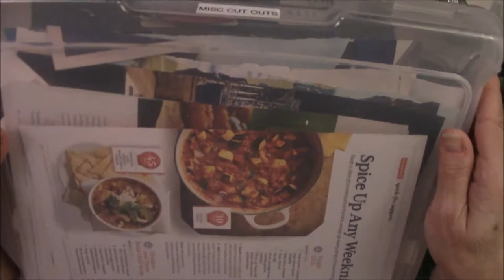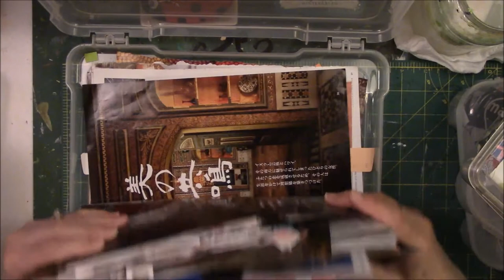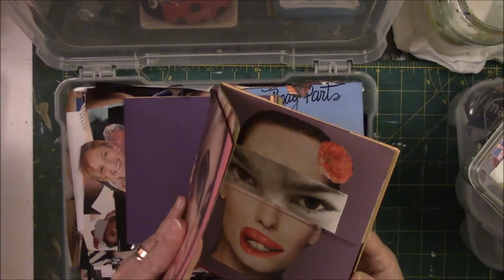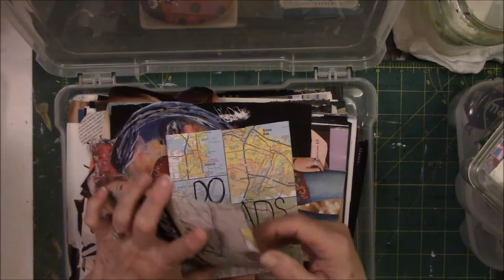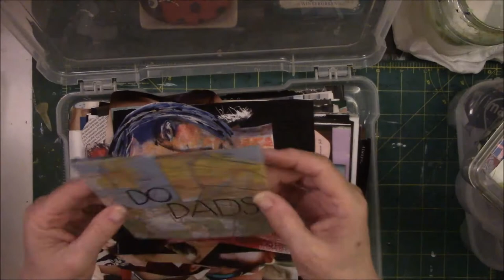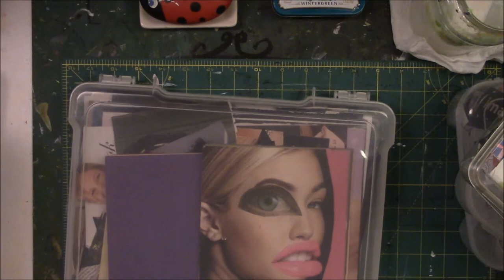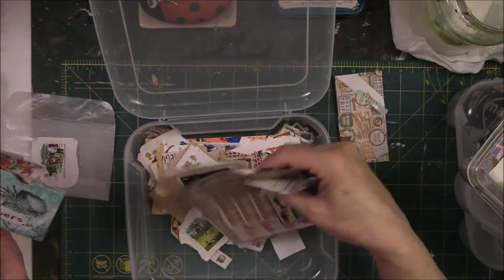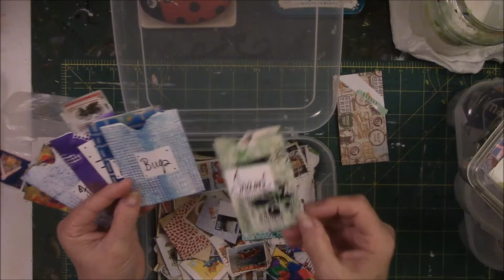Image Storage Part One